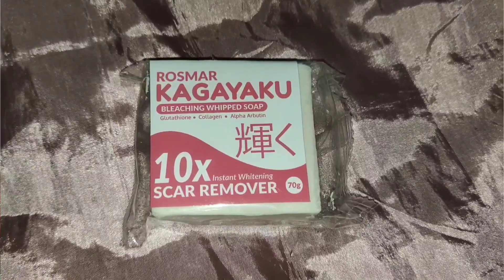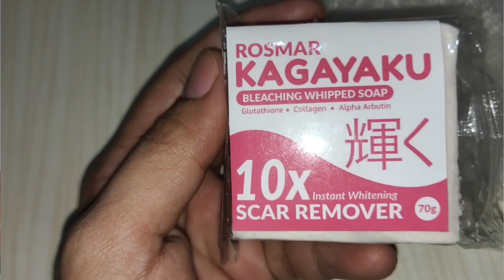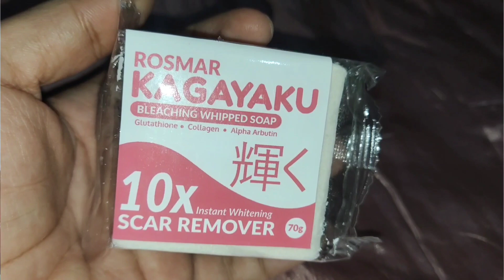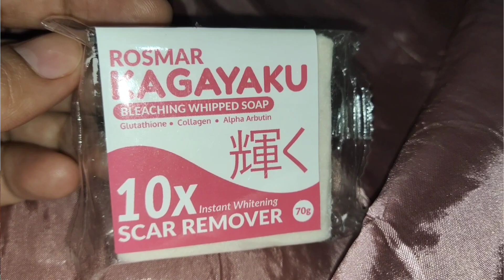ORIGINAL VS FAKE KAGAYAKU BLEACHING WHIPPED SOAP| SCAR REMOVER Ms Sungit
Buy legit product here:
kagayaku soap

MAANGHANG MAHAPDI!?ROSMAR 24HRS MILD KIT WITH COOLING EFFECT||Ms Sungit

INSTANT WHITENING?! ROSMAR SKIN ESSENTIAL GLUTA INSTA-WHITE FOR FACE & BODY WASH Ms Sungit

FAKE BA TALAGA!?KAGAYAKU BLEACHING WHIPPED SOAP 2.0 BETADINE TEST 10X INSTANT WHITENING  Ms Sungit

SNOW CAPSULE WHITEN WITHIN 5-7DAYS?!|GLUTA FROZEN UPDATE| Ms Sungit

ROSMAR KAGAYAKU WHITENING & SLIMMING CAPSULE WITH SUNBLOCK PROTECT Ms Sungit

PEKE?! KAGAYAKU BLEACHING WHIPPED SOAP BETADINE TEST| 10X INSTANT WHITENING SCAR REMOVER|Ms Sungit

KAGAYAKU BLEACHING WHIPPED SOAP MAY FAKE NA?!FAQ| 10X INSTANT WHITENING SCAR REMOVER Ms Sungit

NAKAKA-FADE NG SCARS AT INSTANT NA PUTI|COLLAGEN WHITENING BODY MASK UPDATE Ms Sungit

FAIRY SKIN PREMIUM BRIGHTENING SUNSCREEN| BAKIT  HYPE Ms Sungit

PAMPAPUTI NA PANTANGGAL PEKLAT PA|KAGAYAKU BLEACHING WHIPPED SOAP 10X INSTANT WHITENING SCAR UPDATE

NAKAKA-FADE NG SCARS AT INSTANT NA PUTI|COLLAGEN WHITENING BODY MASK Ms Sungit

PAMPAPUTING NAKAKAKINIS PA|PURE KOJIC BLEACHING WHIPPED SCRUB NG G21|Ms Sungit

PAMPAPUTI NA PANTANGGAL PEKLAT PA|KAGAYAKU BLEACHING WHIPPED SOAP 10X INSTANT WHITENING SCAR REMOVER

SNOW CAPSULE WHITEN WITHIN 5-7DAYS?!|NEW GLUTA FROZEN PRODUCT| Ms Sungit

CRIMSOAP 10X WHITENING GLUTA COLLAGEN UPDATE AFTER A MONTH Ms Sungit

PAMPAPUTING PARANG GATAS VERY EFFECTIVE|KOJIC DREAM WHITE AT CALAMANSI Ms Sungit

NO BLEACH NEEDED|| NEW GARNIER COLOR NATURALS GOLDEN BROWN|Ms Sungit

FOR SKIN WHITENING & EXFOLIATING| ROSMAR BLEACHING WHIPPED SCRUB HACK Ms Sungit

BEST WHITENING SOAP I'VE TRIED| SCT GLUTA KOJIC ULTRA SOAP Ms Sungit

99 PESOS LANG MAY SKIN BLEACHING WHIPPED SCRUB KA NA|VERY AFFORDABLE Ms Sungit

BODY SCRUB NAKAKAPUTI?WHAT TO EXPECT|Ms Sungit

ISANG PRODUCT LANG PUPUTI NA?! Ms Sungit

ROSMAR BLEACHING WHIPPED SCRUB|NO RINSE &W/SPF60 LOTION FINISHED Ms Sungit

NEWEST SCT VITAMIN C WITH NIACINAMIDE LIGHTENS YOUR SKIN Ms Sungit

NEW TREND SOAP EFFECTIVE FOR SKIN WHITENING|CRIMSOAP GLUTA COLLAGEN GOLD x10 Ms Sungit

PUMUTI IN JUST 7DAYS?! LEGIT BA? Ms Sungit

LALONG NANGITIM SA PAG GAMIT NG KOJIC SOAP| BAKIT?Ms Sungit

NANGITIM AFTER NG BAKASYON? PAANO PUMUTI ULIT? Ms Sungit

TRUTH ABOUT SKIN WHITENING|REALTALK| Ms Sungit

PAMPAPUTI AT PAMPAKINIS NA MGA PRUTAS THIS SUMMER ||Ms Sungit

SUN DEFENSE NA LIGHTWEIGHT NON GREASY AND DEWY MATTE FINISH PERO MAHAPDI? Ms Sungit

NATURAL BLEACHING AGENT NA MILD|PAMPAPUTI NA PANTANGGAL PA NG PEKLAT Ms Sungit

BLEACHING WHIPPED SCRUB|EFFECTIVE PAMPAPUTI AT PANTANGGAL SKIN BLEMISHES Ms Sungit

Bye.